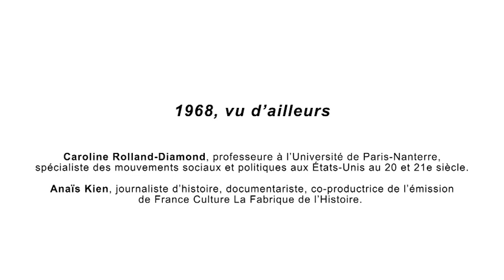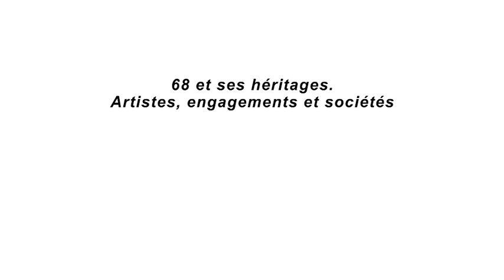68 et ses héritages - Caroline Rolland-Diamond "1968, vue d'ailleurs"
Caroline Rolland-Diamond est professeure à l’Université de Paris-Nanterre, spécialiste de l'histoire des mouvements sociaux aux États-Unis aux XXe et XXIe siècles. Elle a plus précisément travaillé sur l'histoire des mobilisations des Noirs américains, l'histoire des mouvements étudiants et sur la montée du conservatisme sur les campus américains depuis les années 1960.